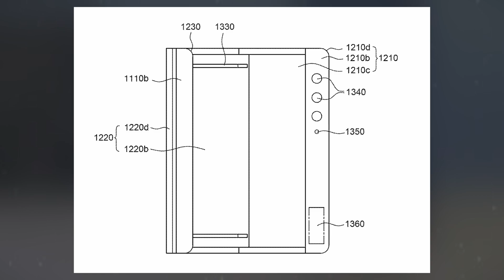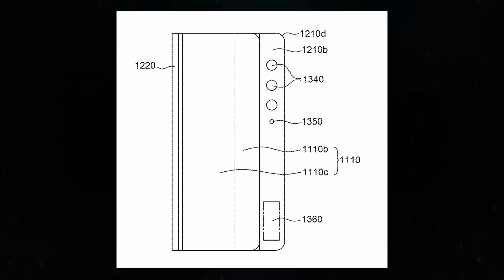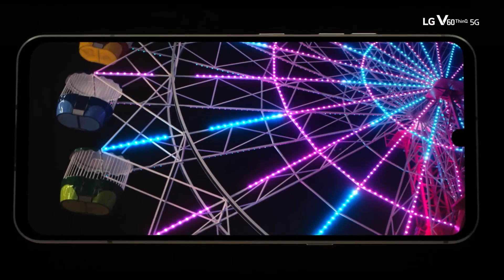LG's Rollable Phone - COME BACK!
A recent patent application from LG Display has sparked renewed hopes for the revival of the company’s rollable phone project, which was last seen as a prototype in 2022. This rollable design might be based on the same technology used in the canceled LG Rollable phone, which gained attention shortly after LG exited the smartphone market.